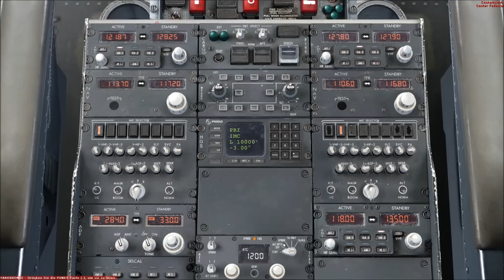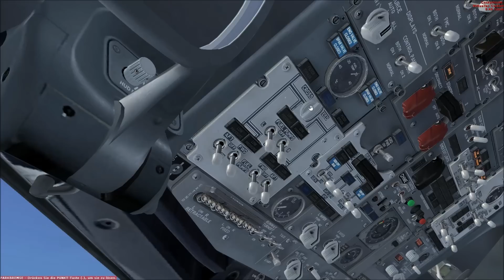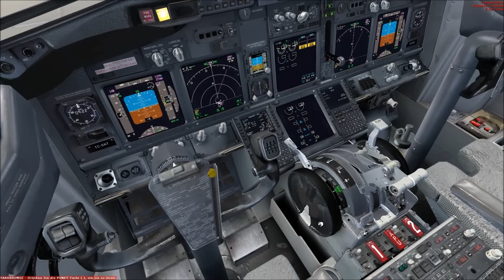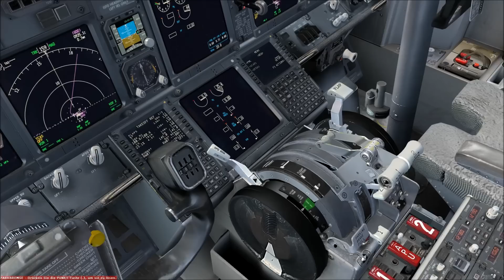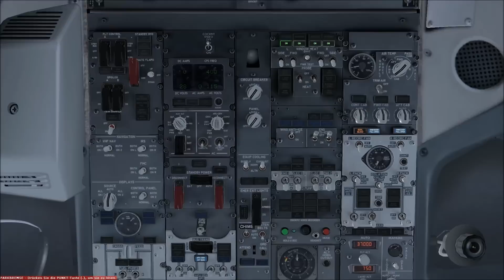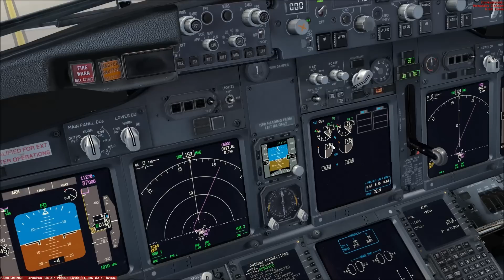Let's Play Microsoft Flight Simulator X Teil 578 Münster/Osnabrück - Antalya [2/6] B737 | Liongamer1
Heute fliegen wir mit einer Boeing 737-800 von SunExpress. Wir starten auf dem Flughafen Münster/Osnabrück (EDDG) und fliegen zum Flughafen von Antalya (LTAI).

Addons:
PMDG 737NGX
REX Essential PLUS with OverDrive
MyTraffic 2013
GSX
German Airports 2 - 2012 (Münster/Osnabrück)
Antalya X